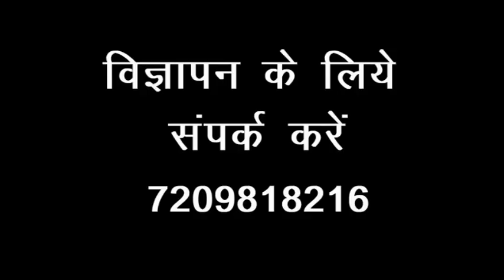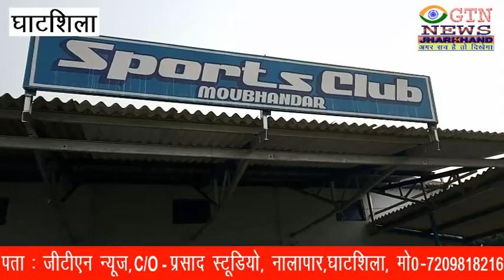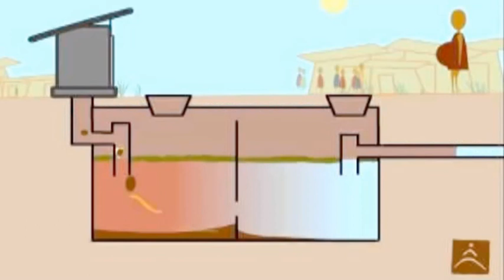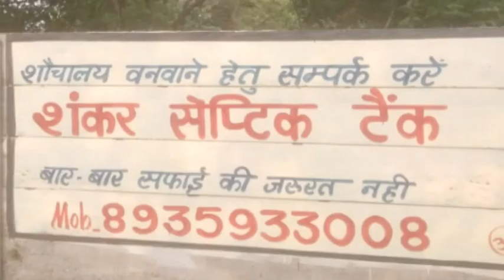घाटशिला केधरमबहाल पंचायत मंडप में 20 सूत्री की बैठक में लंबित योजनाओं एवं कई बिंदुओं पर विचार विमर्श